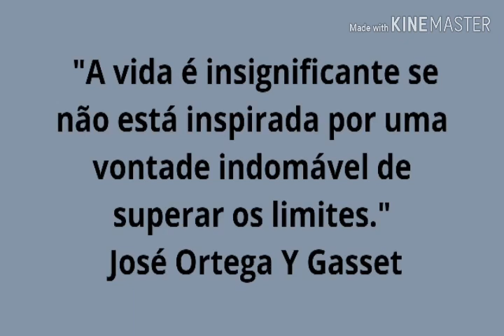Como construir FOGUETE de garrafa pet SENSACIONAL DIY | How to make bottle rocket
Como construir um FOGUETE de garrafa pet DIY sensacional | How to make bottle rocket. Este vídeo mostrará como é feito um foguete de garrafa pet que funciona de verdade. A atividade é realizada utilizando-se uma garrafa pet pequena de 290 ml, um pequeno pedaço de papelão, tesoura e cola quente. Fazendo-se a montagem e acionando-se a parte inferior do foguete, através de uma pequena chama, a aeronave decola com rapidez surpreendente. O experimento pode ser feito também utilizando-se bicarbonato de sódio e vinagre; sendo assim, não precisará de acionamento por chama. O experimento não deve ser feito por crianças sem a supervisão de um adulto que esteja em boas condições de saúde geral.

Realizar trabalhos em arte, tecnologia e entretenimento é a sensação do momento. A cultura maker mostra que há um mundo de possibilidades na realização de projetos simples ou complexos, e que todos têm condições de desenvolvê-los: criando, modificando, consertando e construindo.

Sobre tecnologia | É possível construir circuitos, realizar experimentos, fazer montagem de protótipos, elaborar sistemas automatizados – robótica; é interessante entender as funcionalidades de uma impressora 3D, de uma cortadora laser e de uma fresadora, que são equipamentos importantes em um makerspace.

Nas artes | Realização de atividades de pintura, escultura, marcenaria, carpintaria, artesanato, desenho, tapeçaria, reparo, restauração e edificação. São atividades onde o reaproveitamento e reciclagem de materiais são bem-vindos, evitando-se o lançamento de resíduos na natureza e contribuindo com a sustentabilidade ambiental.

Entretenimento | O maker tem prazer em construir brinquedos e jogos divertidos com madeira, eletrônicos e outros materiais. O maker curte também efeitos sonoros e visuais – está sempre ligado em arte, cultura e tecnologia.

Materiais | Para a construção dos projetos, sobras de materiais ou materiais reaproveitados são muito úteis. Um maker não joga nada fora, tudo pode ser reaproveitado para trabalhos de artes ou para construção de projetos. Eletrônicos com defeito, embalagens, papelão, garrafas PET, vidros... tudo é útil. Também, o maker procura montar seu kit com as principais ferramentas, como: chaves de fenda, martelo, alicate, serrote, furadeira, nível, trena, cola quente, tesoura, entre outros.

Público | Pessoas de todas as idades podem realizar inúmeros projetos. É importante desejar fazer a obra, colocar a mão na massa e não desistir enquanto o trabalho não estiver concluído e satisfatório.

How to make bottle rocket | How to build a bottle rocket | How to build a rocket | How to build a plane | How to make an airplane | do it yourself | crafts | How to make a toy | How to make a toy rocket

Ative o sino para receber as notificações. Não se esqueça de deixar sua opinião para podermos preparar os próximos vídeos.